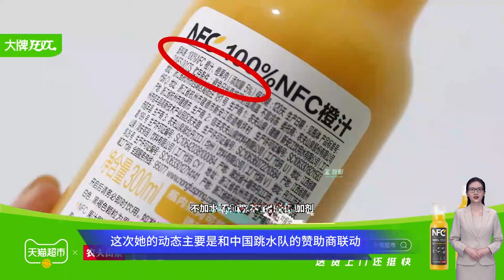正式官宣！全红婵获委重任，身份华丽升级身居C位，陈芋汐成陪衬